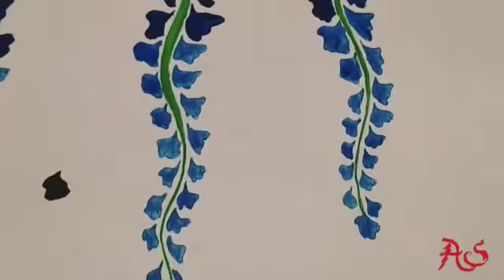Wall painting by artist MVS